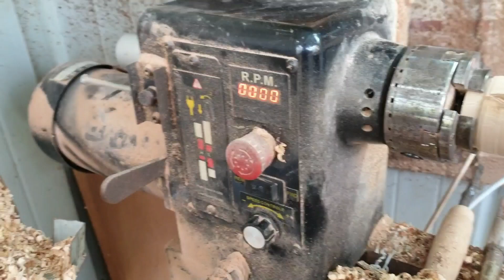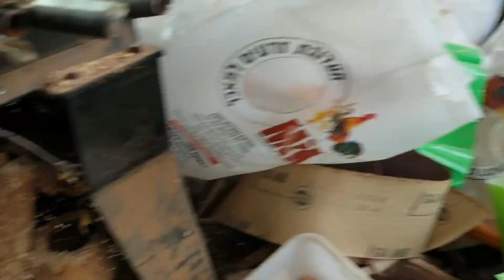פשוט .לחסוך . 0528116888